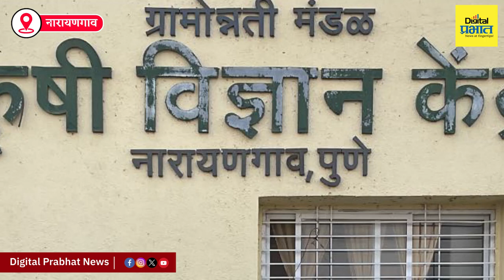नारायणगाव येथील ग्लोबल कृषिमोहोत्सव शेतकऱ्यांसाठी पर्वणीच! | Digital Prabhat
ग्रामोन्नती मंडळ कृषी विज्ञान केंद्र, नारायणगाव यांच्यातर्फे आयोजित करण्यात आलेला ग्लोबल कृषिमोहोत्सव ८ ते ११ फेब्रुवारीदरम्यान आयोजित करण्यात आला आहे.
येथे शेतकऱ्यांसाठी पिक प्रात्यक्षिके, कृषी प्रदर्शन, पीक परिसंवाद आयोजित करण्यात आले आहेत.